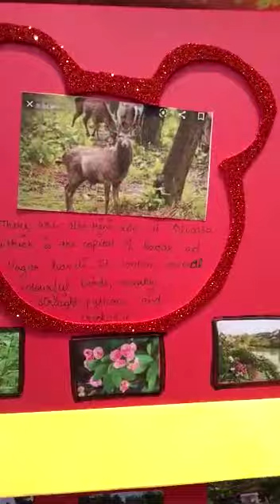art integrated project in 10 minutes of dadra and nagar haveli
hi everyone//this is how I  made my art integrated project